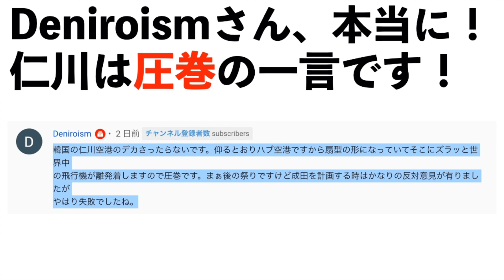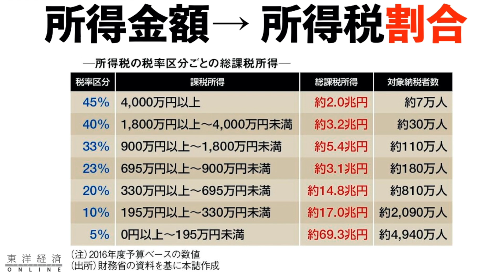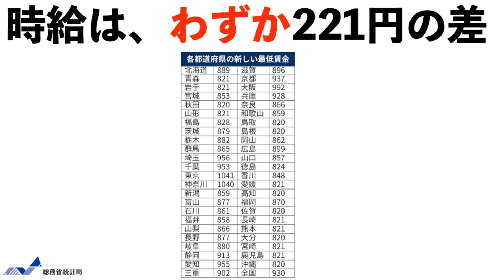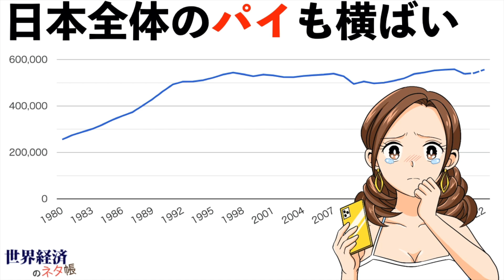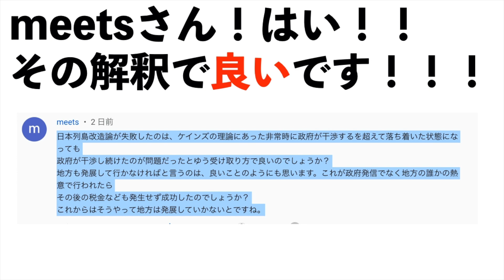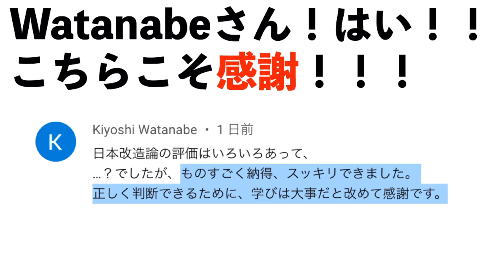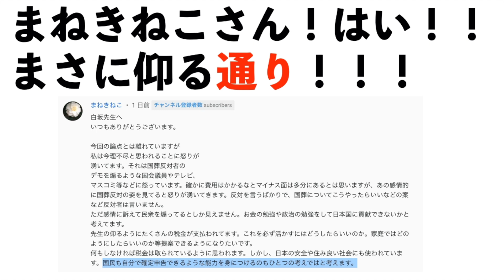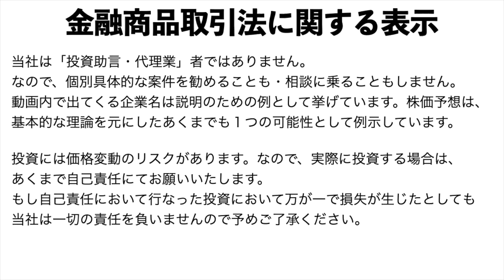【税金】とは？わかりやすく